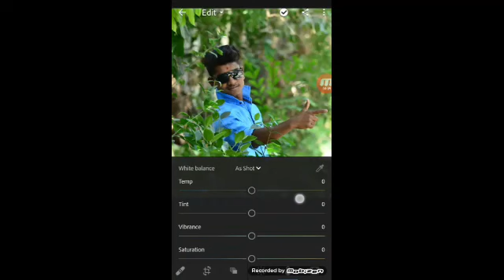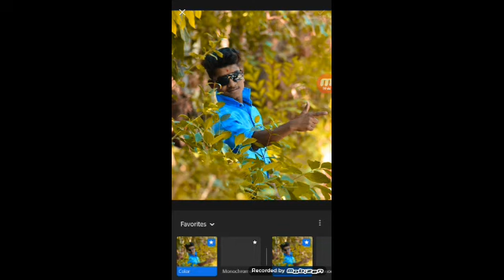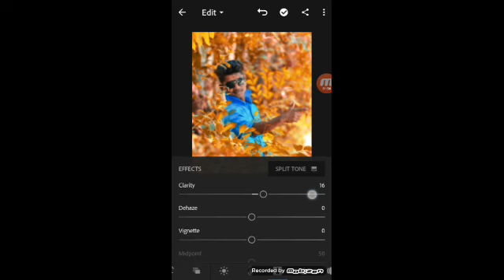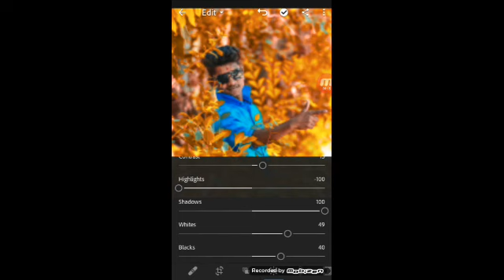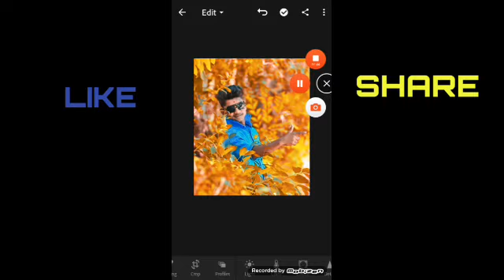Lightroom new Orange colour photo editing mobile phone editing || Lightroom tutorial SN EDITZ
Hii dosto kaise ho Asha karta hu Ap sabhi theek honge To me Ap sabhi ko Lightroom se editing karke dikhaunga orange colour kaise karte ha to dosto video ko pura dekhna subscribe like And share comment

Follow me Instagram -@SNEDITZ